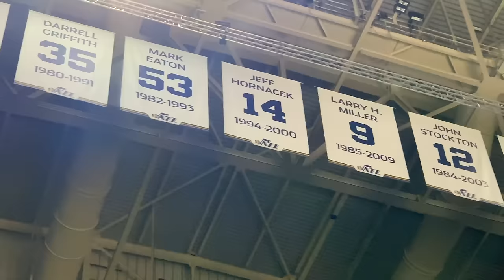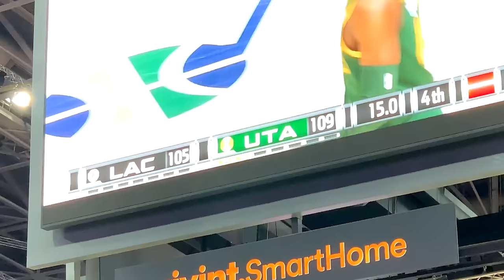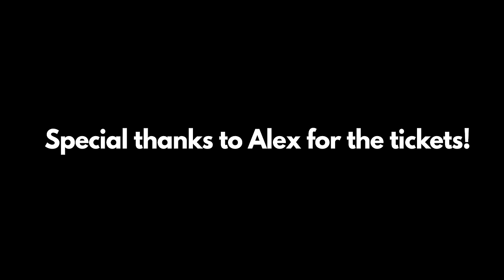Best Night Ever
It's the first time these two little monkeys have ever been to a...